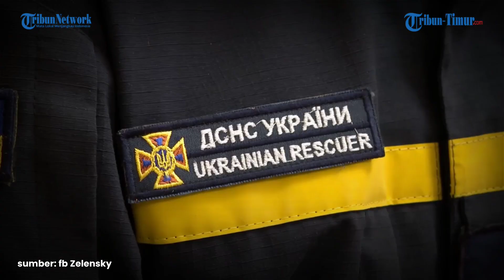Zelensky Beri Penghargaan ke Kru Layanan Darurat Negara yang Kerja Keras saat Invasi Rusia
TRIBUN-TIMUR.COM - Presiden Ukraina Volodymyr Zelenskyy memberi penghargaan kepada karyawan Layanan Darurat Negara Ukraina.

Mereka disebut terus menunjukkan keberanian pribadi dan tidak mementingkan diri sendiri sambil menyelamatkan nyawa orang dan menghilangkan konsekuensi dari situasi darurat yang disebabkan oleh serangan rudal dan bom oleh agresor Rusia.

Dengan dekret yang sesuai, Kepala Negara memberikan sejumlah penghargaan.

Seperti rekaman yang diunggah Zelensky di Facebook pribadinya pada 16 September 2022.

Disebutkan Zelensky Layanan Darurat Negara hari ini bekerja sangat keadaan sulit di tengah perang.

Meskipun demikian, mereka terus menyelamatkan nyawa, memulihkan keselamatan hidup, menghilangkan konsekuensi dari penembakan musuh dan alami bencana, melakukan evakuasi dan memberikan bantuan kemanusiaan, menyediakan dukungan psikologis kepada masyarakat.

Mereka melakukannya secara profesional, menunjukkan keberanian, tekad, kemanusiaan.

(TRIBUN-TIMUR.COM)